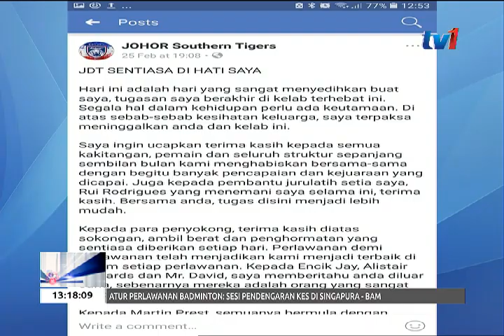MORAIS LEPAS JAWATAN: JDT HILANG KETUA JURULATIH [ 26 FEB 2018]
Selepas hampir setahun menabur bakti, akhirnya Ketua Jurulatih kelab Johor Darul Takzim, JDT, Ulisses Morais mengambil keputusan melepaskan jawatannya.